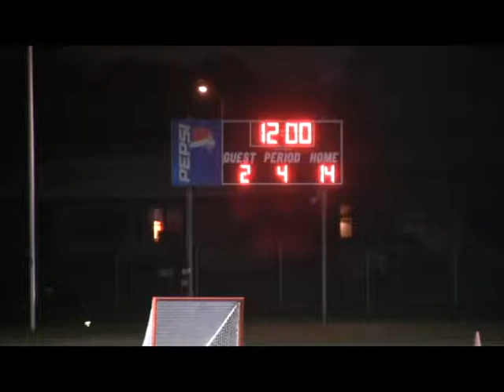LAX WS vs CCB 3 4 14 JACK M HIT LATE JFONTAINE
VERY LATE  HIT ON OUR GOALIE FROM COCOA BEACH PLAYER